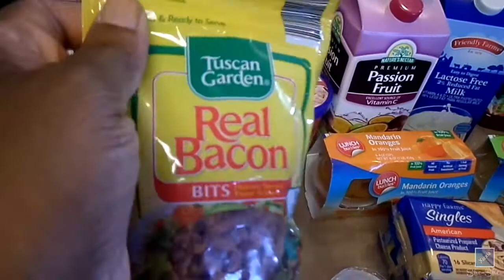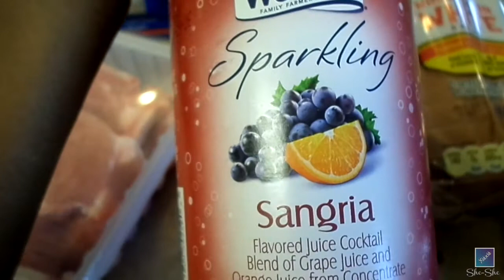Grocery Haul | Aldi - Aug 2015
Camera: Samsung DV150f
Microphone: camera built-in
Editing Software: IMovie